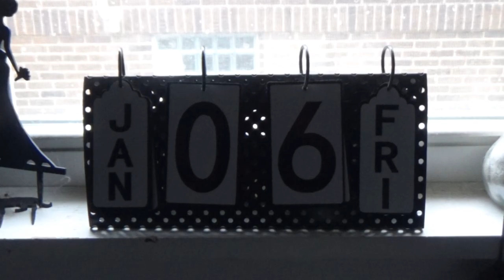MV 398 - "I Finally Caught COVID!"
In today's vlog, I discuss my first time dealing with the COVID-19 virus as well as taking a moment and acknowledging another milestone to the channel